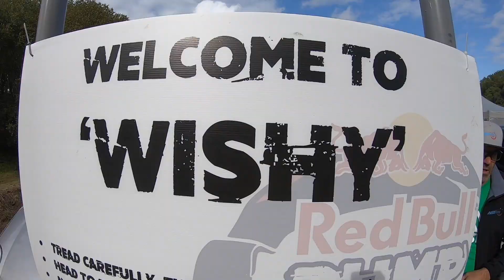RED BULL PUMP TRACK WORLD CHAMPIONSHIP 2019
Red Bull and Velosolutions put on a stormer of an event, luckily I got to help out and be part of the team.